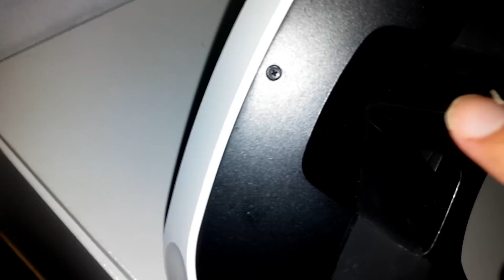PlayStation VR Accidental Drop Test - Surprisingly great result!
Turns out PSVR is pretty durable!

I accidentally dropped it to hard and very rough pavement. It  still works just fine and it got very little scratches & dents.